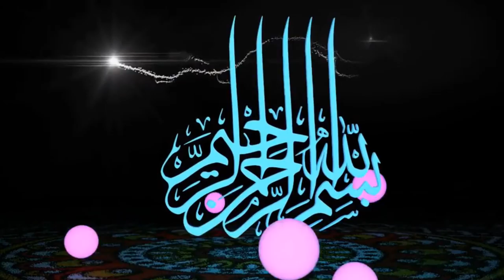শায়খ মুহাম্মাদ আসাদুল ইসলাম (প্রাধান উপদেষ্টা,বাংলাদেশ জমইয়ত আহলে হাদিস, সাউদী আরব শাখা)